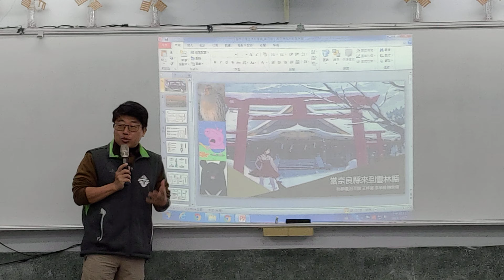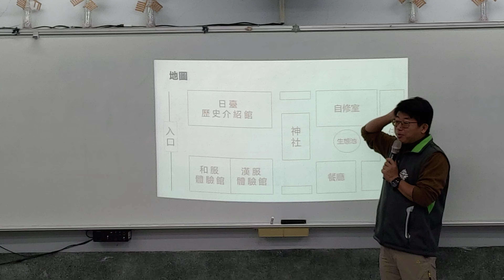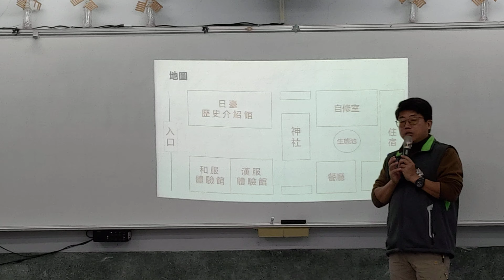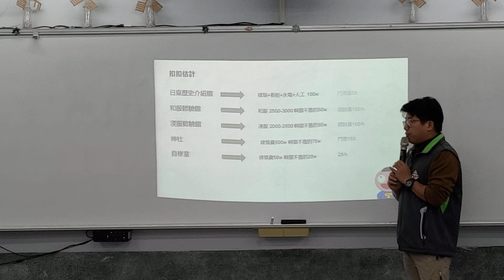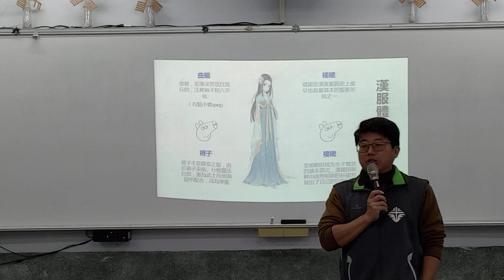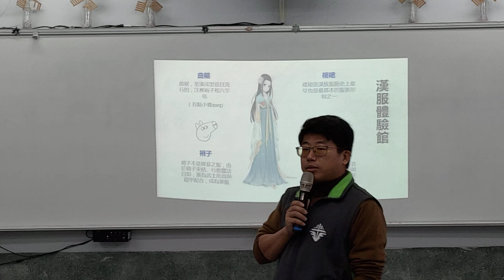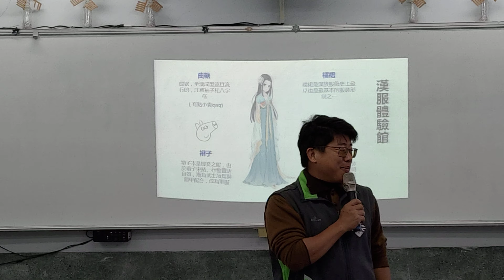20191227 文生高中多元選修【雲林沿海經濟生活新提案】第四組（當奈良來到雲林） 2